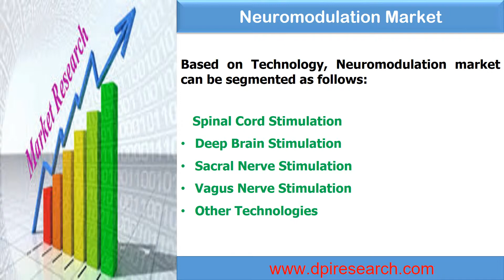Neuromodulation Market worth $5 Billion by 2021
The Global market for Neuromodulation is projected to reach more than US$5 Billion by the end of 2021 growing at a CAGR of around XX% from 2016 to 2021.

Market growth can be attributed to factors such as rising geriatric population, increasing prevalence of neurological diseases, strong product pipeline offered by the players. In addition, rapid advances in the field of neuromodulation and development of minimally invasive techniques have greatly expanded the market. High cost of treatment and negative social perception is restraining the growth of neuromodulation market.

North America is seen as the dominant player in the neuromodulation market followed by Europe, Asia–Pacific, and rest of the world (RoW) in 2015. In the coming years, the neuromodulation market is expected to witness the highest growth rate in the Asian region, with emphasis on India, China, and Japan. These countries are expected to increase revenues for the manufacturers of devices involved in neuromodulation.

Spinal cord stimulation segment dominated the neuromodulation market with more than XX% share in 2015. But its market share will dwindle in the forecasting period due to the highest growth rate of deep brain stimulation. It is expected that deep brain stimulation will grasp nearly 20% market share by the year end of 2021.

Chronic Pain is identified as the largest application segment of the neuromodulation market. Urinary and Fecal Incontinence(UFI) is the second leading segment for neuromodulation market. Refractory epilepsy stands at the third spot with more than XX% share in 2015. Parkinson’s disease holds the fourth highest share being followed by Gastroparesis. Essential Tremor and Dystonia are the other leading application segment for neuromodulation market.

Further, prudent analysis has been done on the competitor’s part, where three major players grab XX% of the global market by revenue. Medtronic, Boston Scientific, St Jude Medical, Liva Nova and Nevro are the key influencers with their products in the Neuromodulation market. Merger & acquisitions, partnerships, collaborations and extending distribution networks are few important factors for their dominance.

The research report presents a comprehensive assessment of the market and contains thoughtful insights, facts, historical data, and statistically supported and industry–validated market data. It also contains projections using a suitable set of assumptions and methodologies. The research report provides analysis and information according to categories such as market segments, application, technology, geographies, companies and competitive landscape. The report concludes with the profiles of major players in the global neuromodulation such as Medtronic, Boston Scientific, St Jude Medical, Liva Nova and Nevro. The major market players are evaluated on various parameters such as company overview, product portfolio, and sales analysis of neuromodulation segment from 2010 to 2021.The report also entails major drivers and challenges of neuromodulation market.

Neuromodulation Market: Segmentation

Neuromodulation market is classified on the basis of technology, application, company and geography.

Based on Technology, Neuromodulation market can be segmented as follows:

Spinal Cord Stimulation

Sacral Nerve Stimulation

Vagus Nerve Stimulation

Other Technologies

Based on Application, Neuromodulation market can be segmented as follows:

Chronic Pain

Parkinson’s Disease

Urinary Fecal Incontinence

Refractory Epilepsy

Essential Tremor

Dystonia

Gastroparesis

Treatment Resistant Depression(TRD)

Other Applications

Based on Geography, Neuromodulation market can be segmented as follows:

North America

Europe

Asia Pacific

Latin America

Rest of the World (ROW)

Based on Company, Neuromodulation market can be segmented as follows:

Medtronic

Boston Scientific

St Jude Medical

Liva Nova(Cyberonics)

Nevro